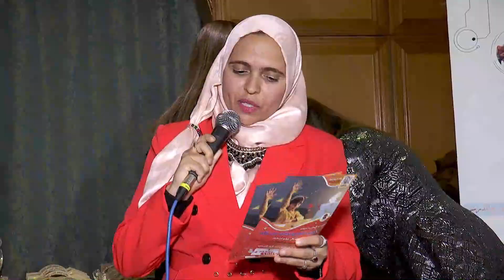مداخلة السيدة عفاف الزراط المدير التنفيذي لمنصة تدريس.tn في حفل مبادرة رمضان بنكهة بلدي العربي 3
مداخلة السيدة عفاف الزراط المدير التنفيذيلمنصة تدريس في حفل المتوجين في مختلف مسابقات مبادرة رمضان بنكهة بلدي العربي النسخة 3
الذي نظمته الجمعية التونسية لتكنولوجيا التربية الحديثة  تحت اشراف وزارة التربية
مع العلم قدمت المنصة اشتراكات كل المتوجين
و قدمته الاعلامية عواطف المحجوب